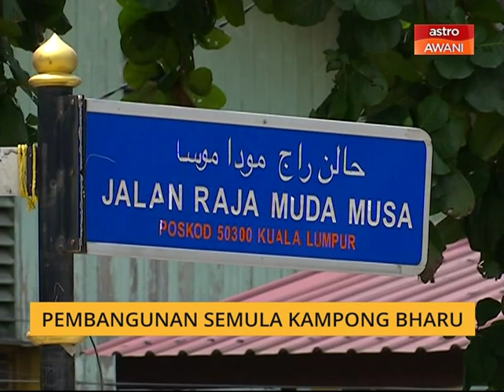Agenda AWANI: Pembangunan semula Kampong Bharu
Wawancara bersama Kamarul Bahrin Haron dan tetamu jemputan, Menteri Wilayah Persekutuan, YB Khalid Abd Samad di dalam rancangan 'Agenda AWANI'.